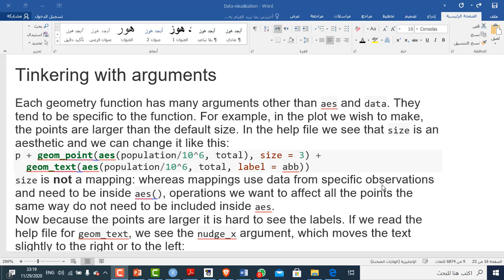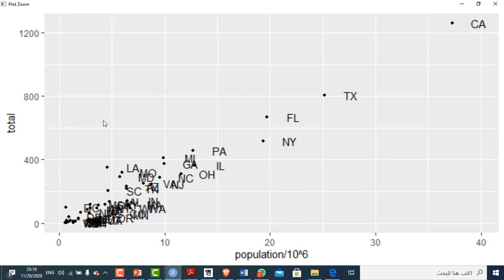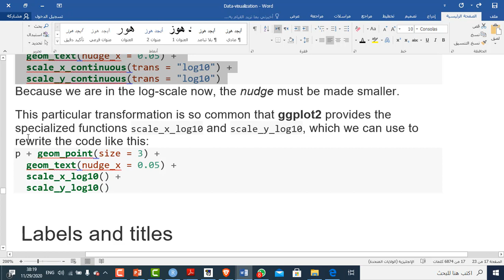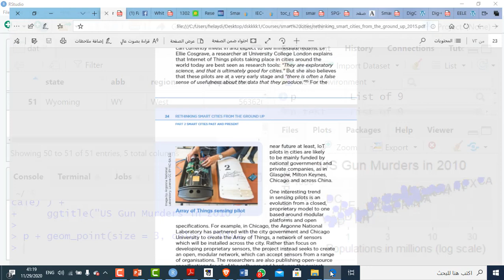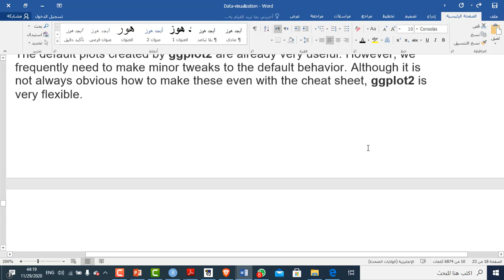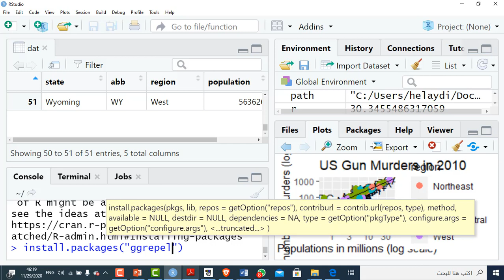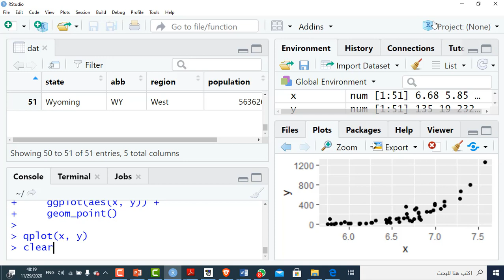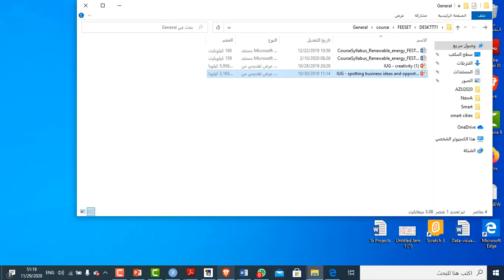Smart Week 12 Lectures Part D